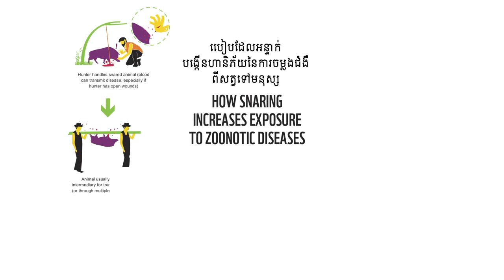យុទ្ធនាការអន្ទាក់សូន្យ សូមនិយាយថាទេចំពោះសាច់សត្វព្រៃ ZeroSnareCampaign SayNo2Bushmeat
តួអង្គសំខាន់នៃស្ថាប័នរបស់រាជរដ្ឋាភិបាលពាក់ព័ន្ធ និងអង្គការអន្តរជាតិជាដៃគូក្នុងវិស័យបរិស្ថានបានប្តេជ្ញាចិត្តរួមគ្នាដោះស្រាយវិបត្តិអន្ទាក់ និងការជួញដូរសត្វព្រៃខុសច្បាប់ ដើម្បីការពារអនាគតប្រជាជន និងការរស់រានរបស់សត្វព្រៃកម្ពុជា។ តាមរយៈយុទ្ធនាការ៖ អន្ទាក់-សូន្យនៅក្នុងតំបន់ការពារធម្មជាតិកម្ពុជា តួអង្គពាក់ព័ន្ធទាំងអស់បានរំពឹងទុកថា នឹងនាំឱ្យឈានទៅដល់ការពិនិត្យឡើងវិញ និងវិសោធនកម្មច្បាប់ពាក់ព័ន្ធនានាទាក់ទងទៅនឹងការដាក់ទោសចំពោះការកាន់កាប់អន្ទាក់ និងការប្រើសត្វឆ្កែនៅក្នុងតំបន់ការពារធម្មជាតិ ការបង្កើតឱ្យមានអង្គភាពអនុវត្តច្បាប់ចម្រុះនៅថ្នាក់ខេត្តទទួលបន្ទុកការប្រឆាំងនឹងឧក្រិដ្ឋកម្មសត្វព្រៃ និងការអនុម័តយកវិធានការបង្ការដែលបានណែនាំដោយអង្គការសុខភាពពិភពលោកកាលពីខែមេសា ឆ្នាំ២០២១ ស្តីពីហានិភ័យសុខភាពសាធារណៈពាក់ព័ន្ធនឹងការលក់សត្វព្រៃរស់សម្រាប់ជាអាហារ និងការបរិភោគសាច់សត្វព្រៃ។

Key actors from relevant government ministries and international conservation organizations made their collective commitment to address the snaring crisis and illegal wildlife trade to fight for the future of Cambodia’s people and wildlife. It is expected that the Zero-Snaring campaign effort will lead to reviewing and amending relevant laws concerning penalty on the possession of snares and dogs in the protected areas, establishing a multi-agency law enforcement unit in charge of anti-wildlife crime at the provincial level, and adopting preventive measures issued by the World Health Organization in April 2021, on public health risks associated with the sale of live wild animals for food and bushmeat consumption.

WWF-Cambodia